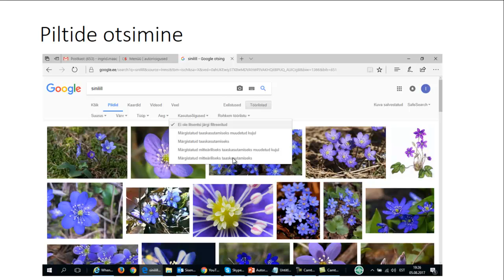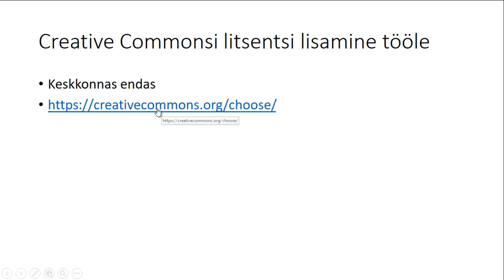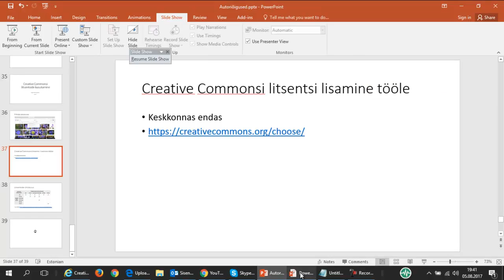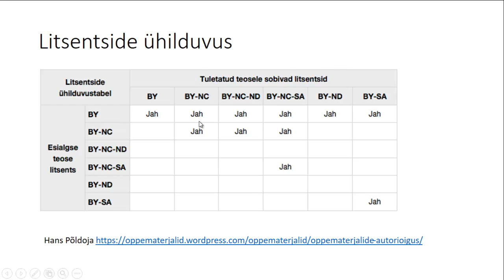3.2 Creative Commonsi litsentside kasutamine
Sobib täiskasvanud õppijale.